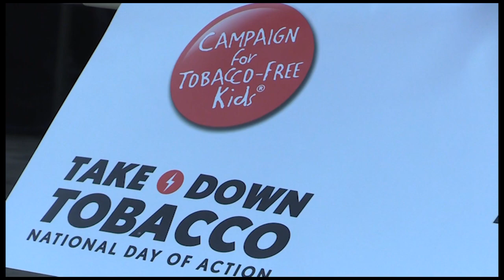Take Down Tobacco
Cherokee Nation Public Health Educators held a Take Down Tobacco event at the town square In Stilwell.  High school and elementary students attended and participated in activities to help them learn about what tobacco and vaping does to their bodies.

SWAT (Students Working Against Tobacco) teams from Stilwell High school and Zion and Rocky Mountain elementary participated in the activities and afterward picked up tobacco butts from the downtown streets.

SWAT is a youth organization working to mobilize, educate and equip youth to revolt against and de-glamorize Big Tobacco. This is a united movement of empowered youth working towards a tobacco free future.